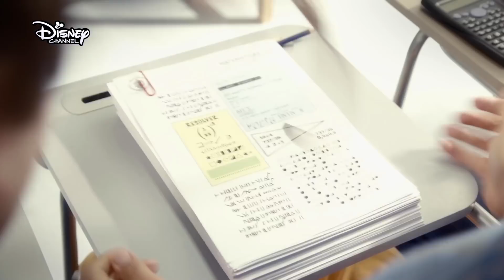11 - So geht es weiter! // Vorschau: Folge 7 & 8 | Disney Channel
So geht es weiter: Der Mathetest, der entscheidend für die Wahl zum Mannschaftskapitän beiträgt, sorgt für große Anspannung. Zwar liegt Lorenzo in allen Bereichen vorne, doch Gabo ist auf dem besten Weg, ihn aufzuholen.

11 - Die neue Serie, Montag bis Freitag um 19.25 Uhr im Disney Channel

Schau deine Lieblings-Sendungen wann und wo du willst in der Disney Channel App auf deinem Smartphone an! Der Download der App ist kostenlos:

Über die Serie:
Die Serie „11“ erzählt die Geschichte von Gabo, einem Teenager, der in einem Provinznest names Álamo Seco lebt und mit aller Leidenschaft Fußball spielt. Schließlich bekommt er ein Stipendium an der Fußballakademie Instituto Académico Deportivo (IAD) de Buenos Aires. Das ist die Chance seines Lebens! Als Teil der angesehenen Amateurmannschaft der Schule, den Golden Hawks, ist er fest davon überzeugt, seinen größten Traum erfüllen zu können. Wird er es wirklich schaffen, ein professioneller Fußballspieler zu werden?